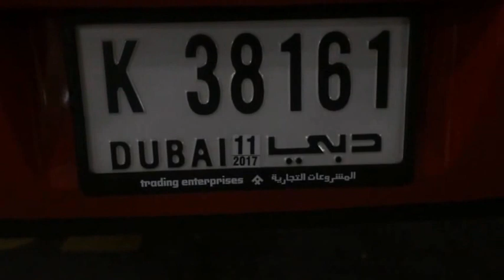The bull is out for a ride to Global Village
all things exciting